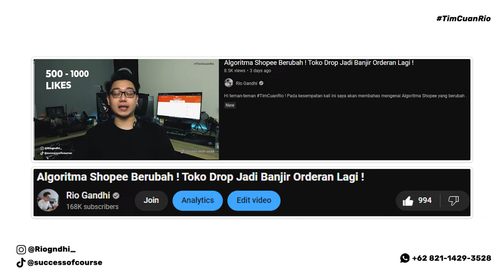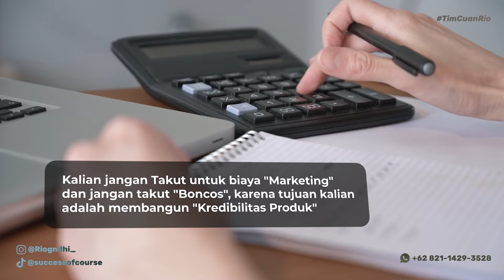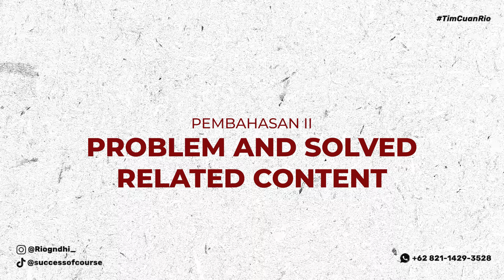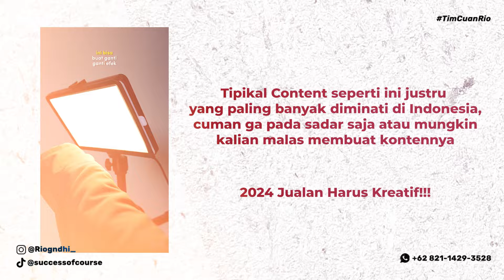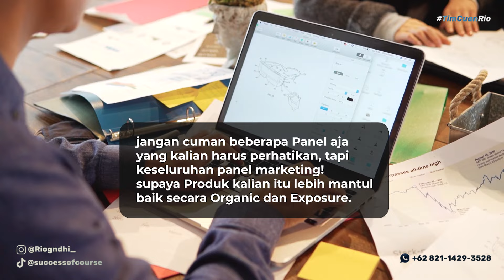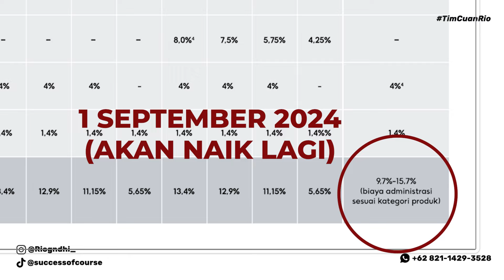Cara Mempromosikan Produk Jualan Online Seperti Seller Luar Negeri ! ( Shopee TIkTok Shop Lazada )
Pada kesempatan kali ini gua akan membahas mengenai Strategy Mempromosikan Produk seperti Seller Luar Negeri !

Jadi buat kalian yang Jualan Online di Indonesia seperti Shopee, TikTok Shop, Lazada, Tokopedia, Blibli dsb .. Mungkin video ini bisa menjadi referensi Jualan kalian .. biar makin Banjir Orderan / Laris Manis !

Digital Course - Rio Gandhi ( Kelas Online )
Hai TimCuanRio !